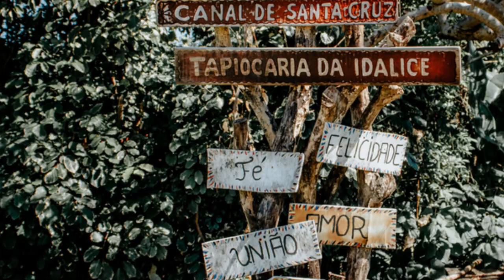The Kingdom of Fifthwith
Once upon a time, nestled between the Mountains of Multitask and the River Rapid, lay the bustling Kingdom of Fifthwith. The inhabitants were a peculiar folk who prided themselves on their unmatched promptness. While neighboring kingdoms were satisfied with doing things forthwith, the people of Fifthwith believed in taking it up a notch—they did everything fifthwith. After all, as any Fifthwithian would tell you with a wink, "It's obviously one better!"